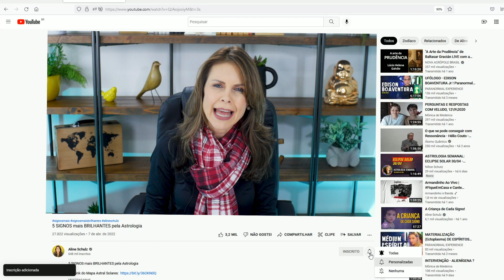7 tipos de pessoas que você NÃO PODE AJUDAR de jeito nenhum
Ajudar ao próximo, ser altruísta, é sim uma grande virtude. Porém, você sabia que há pessoas que, mesmo que tenhamos boa vontade, NÃO devemos ajudar.

7 tipos de pessoas que você NÃO PODE AJUDAR de jeito nenhum

Sabe quando queremos ajudar algumas pessoas mas parece que elas não estão nem ai para o que você diz ou tudo tem que ser do jeito delas?
Muitos podem até estar enfrentando uma dificuldade muito grande em suas vidas, mas são pessoas que não querem ser ajudadas, ou pessoas que não aceitam ajuda até mesmo pessoas que não aceitam opiniões dos outros.
Não gaste sua energia com pessoas que não estão nem ai para sua ajuda.

0:00 Introdução
0:35 maneira certa x errada de ajudar
1:17 1º tipo - pessoas que sempre reclamam
1:52 2º tipo - regras para ser ajudada
2:58 3º tipo - quem se faz de vítima
4:20 4º tipo - pessoas que enrolam
5:20 5º tipo - manipuladores e chantagistas
6:37 6º tipo - pessoas invejosas
8:00 7º tipo - pessoas com princípios diferentes dos seus
8:45 quem precisa ser ajudado?